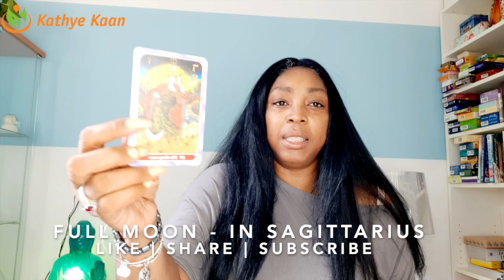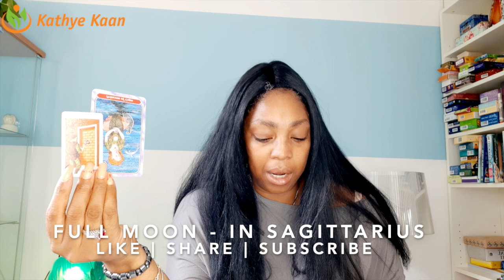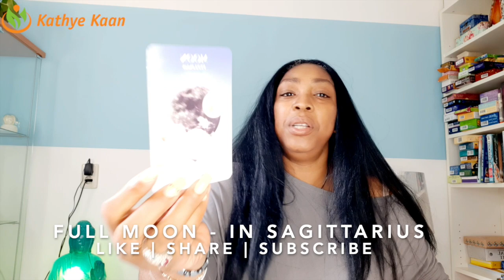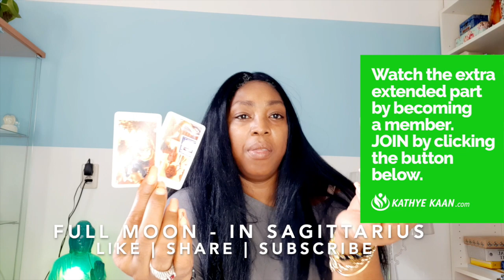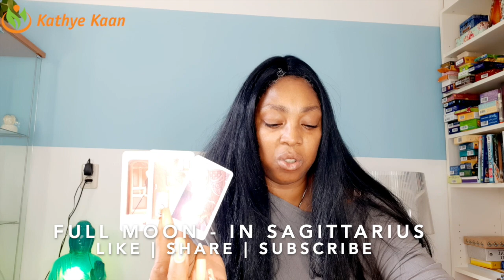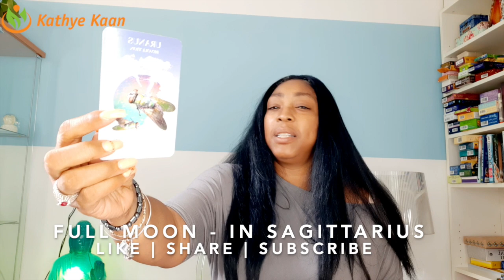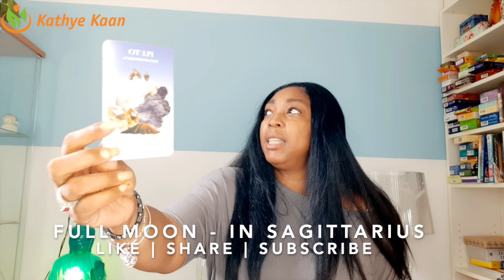CANCER PISCES SCORPIO FULL MOON READING JUNE 2020 💝💫 🕉WATER SIGN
FULL MOON READING JUNE 2020 CANCER PISCES SCORPIO WATER SIGN

The next full Moon will occur on Friday, June 5, 2020, at 3:12PM ET, and is known as the Full Strawberry Moon. Other names include the Rose Moon, the Hot Moon, and the Mead Moon. JUNE 05 - JULY 03 Watch the full & extended part of this Full Moon Reading for Cancer, Pisces and Scorpio on ...

SUN RAISING SIGN    01:21
MOON RAISING SIGN   12:42
ALL WATER SIGN-12 HOUSE  22:43

FULL MOON READING JUNE 2020 CANCER WATER SIGN
FULL MOON READING JUNE 2020 PISCES WATER SIGN
FULL MOON READING JUNE 2020 SCORPIO WATER SIGN

Kathye